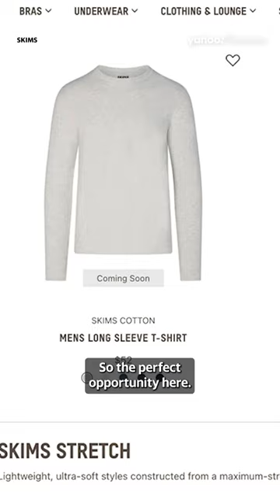SKIMS named official underwear of WNBA, NBA, and USA Basketball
Kim Kardashian's shapewear brand SKIMS is now the official underwear partner of the WNBA, NBA, and USA Basketball. SKIMS also launched menswear in 2022 and is valued at up to $4 billion. Yahoo Finance’s Alexandra Canal, Pras Subramanian, and Josh Schafer weigh in on what this sort of visibility could do for the shapewear brand.